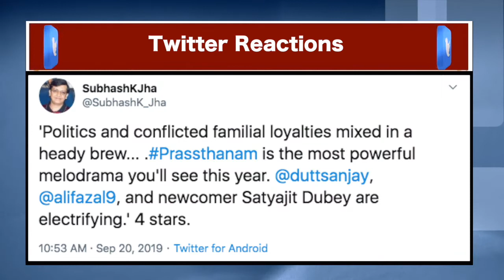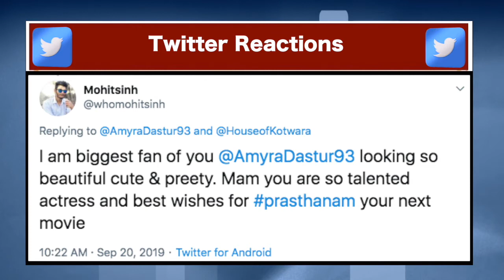Prasthanam TWITTER REVIEW : Fans ने फिल्म देखकर दिए SHOCKING Reactions | India News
Twitter Reactions